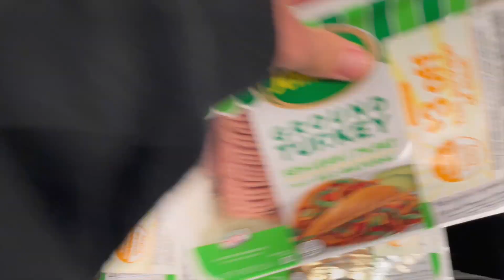Moving ALONE to the BIG CITY | Sequel ep. 3 (VLOG)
Consultation/Advising package

Book 2 weeks of consultations, meeting 1x per week. So 2 total consult sessions for ___ ETH.

- Upfront payment: ____ ETH for both weeks consults. Can schedule as we go for flexibility.

This channel is also partnered with SupDucks!

Gear:
Sony A6400
16-50mm f3.5 (e-mount)